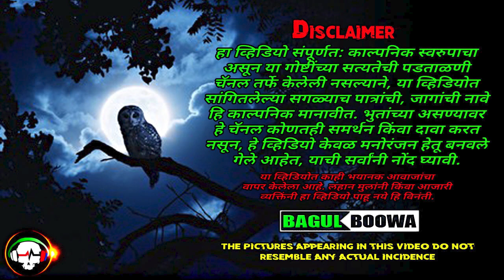Bhass | भास | मालवण | 3 गोष्टी | Bhaykatha | भयकथा | Malvani | Bagulboowa | Storyteller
हा व्हिडियो संपूर्णत: काल्पनिक स्वरुपाचा असून या गोष्टींच्या सत्यतेची पडताळणी चॅनल तर्फे केलेली नसल्याने, या व्हिडियोत सांगितलेल्या सगळ्याच पात्रांची, जागांची नावे हि काल्पनिक मानावीत. भुतांच्या असण्यावर हे चॅनल कोणतही समर्थन किंवा दावा करत नसून, हे व्हिडियो केवळ मनोरंजन हेतू बनवले गेले आहेत, याची सर्वांनी नोंद घ्यावी. या व्हिडियोत काही भयानक आवाजांचा वापर केलेला आहे.